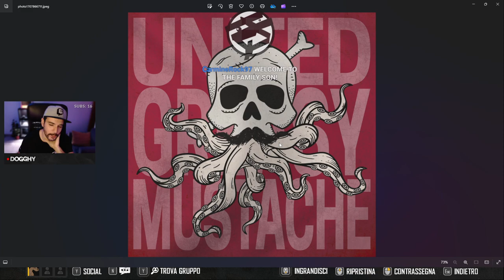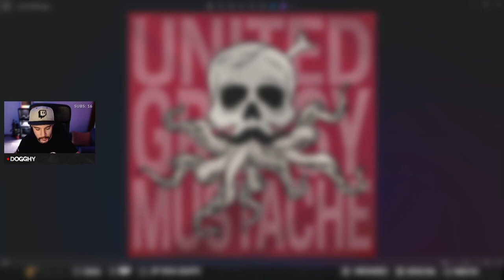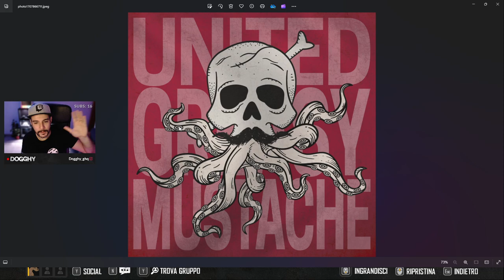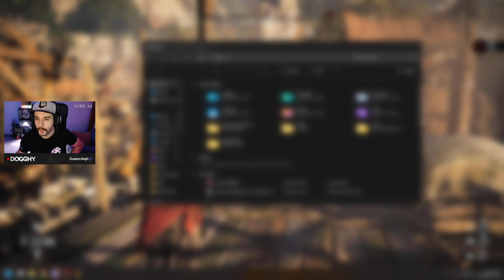Skull and Bones - Incarichi e Dobloni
Diamo il via alla "United Greasy Mustache", la nostra bandiera pirata ufficiale di Skull and Bones!